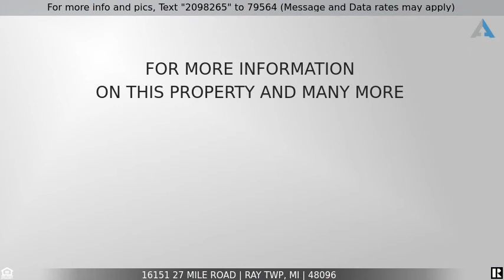Priced at $435,000 - 16151 27 MILE Road, Ray Twp, MI 48096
Home for Sale in Ray Twp

Great opportunity on this spacious 2,800sqft 4 bedroom 2 bath home situated on a beautiful 5.5+ acre lot! Open kitchen and dining area. One bedroom on the main floor and three upstairs all of which are very generous in size. Large family room with lots of natural light. Lots of attic space for storage. First floor laundry! One full bathroom is located on the main floor and another upstairs. The basement has been spray foamed and adds even more storage space. The entire second floor of the home and part of the lower portion was added on in 1990. Newer hot water heater and bladder tank. Outside features a 30'x40' pole barn with electricity and a cement floor as well as a 24'x26' detached two car garage with electricity and a cement floor. Gorgeous setting out back with a large pond and many mature trees. Romeo schools!